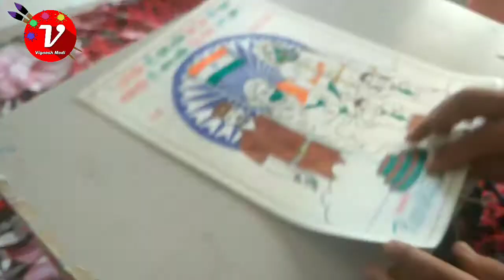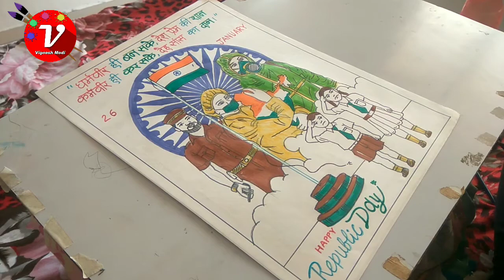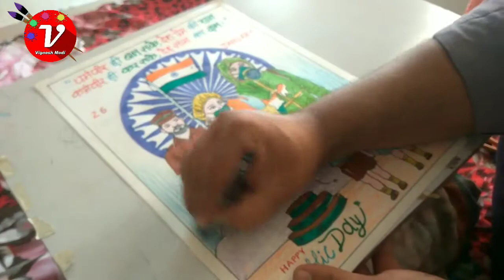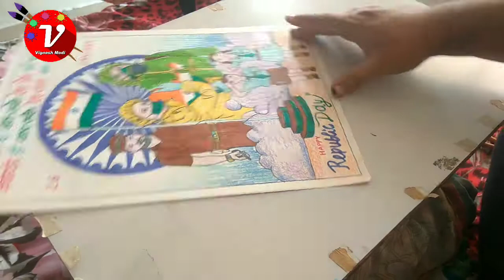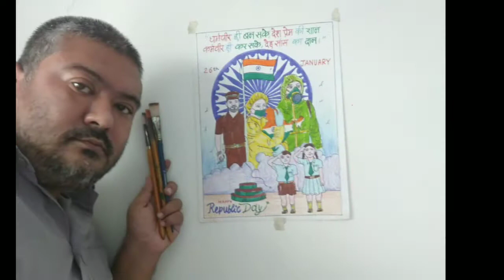Drawing tutorial: how to make republic Drawing for Youva master stroke competition/ art of 26 Jan.